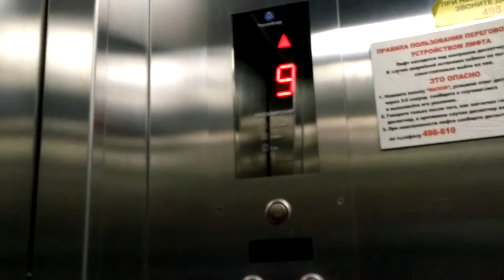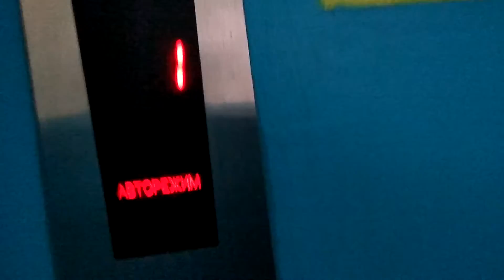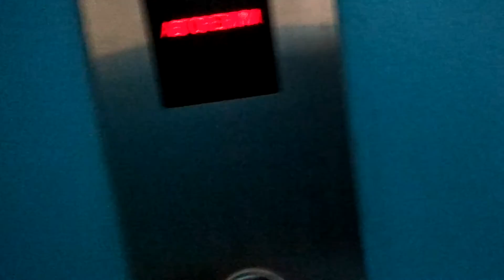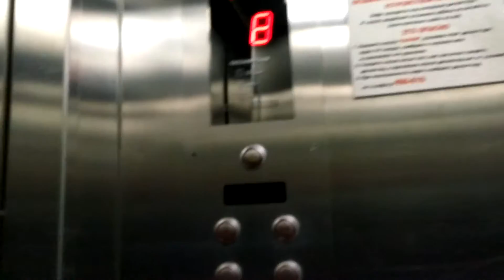Лифт ThyssenKrupp (2010 г.в.), V=1 м/с, Q=1000 кг (39)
г. Южно-Сахалинск, ул. Горная, д. 9В, п-2